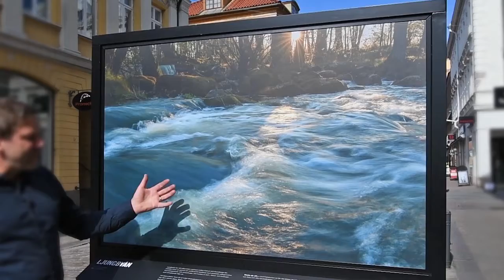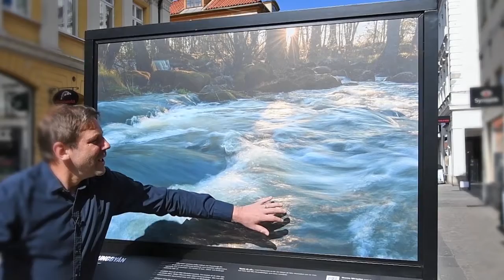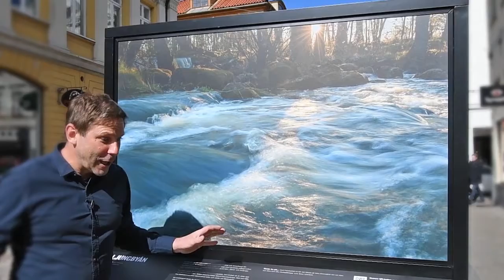Blyga fiskar kräver tålamod! Johan Hammar berättar om fotografering i Värdefulla vatten.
På utomhusutställningen Värdefulla vatten (7/4-13/5) finns 20 fantastiska bilder. Att fotografera blyga fiskar kräver tålamod. Här kommer en riktig fiskehistoria när Johan Hammar skulle fotografera lekande id i Ljungbyån.

I höst kommer Johan Hammar tillbaka och berättar mer om vad som händer i våra värdefulla vatten. Vi återkommer om datum när det är möjligt att samlas för att lyssna på Johan från scenen. Utställningen och föreläsningen Värdefulla vatten är ett Kalmarmöte som Kalmar Vatten arrangerar och där Linnéuniversitetet delar med sig av spännande forskning.